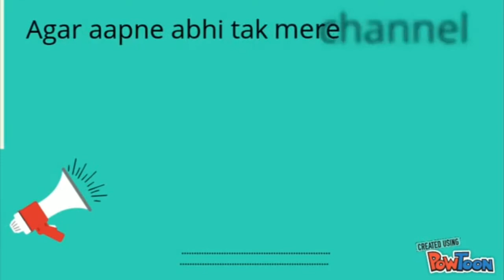New Tharu wedding dance #16 || Tharu Dance Nepal Chitwan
Hello video tells about the aboriginal categary tharu (ST).Their culture their daily like,activities,old culture,old religion and whole community.
Their culture is very differenf from others.

THARU PEOPLE ICLUDE ALL TYpes of dance like tharu dance,holi dancce
tharu stick dance video
nepali dance culture video,   rana cultural video dance song
tharu picnic video dance
nepali video dance,
how make a funny video dance in tharu culture
what is the tharu communittty
tharu can dance all types of dances
funny video dance,whaatsapp funny video ,hot dance video
dance performance video , girls dance video nepal
cchaudhary rana dance video, chadhary culture video
how
why
what is
funny inteertainment video
love video songs
new video songs hd
tharu girls can dance like sapna videos
bhojpuri videostyle
panjabi video  style
randi dance video style ,sexy dance video
simple dance videos
nepal girls dance nepali
tharu people are live in kailali ,dhangadi,vilaspur ,beli,banbarsa,khatima,chatakpur,tikapur,mahendra nagar,nepal
tharu dance banbarsa
tharu dance kailali
tharu dance nepal
tharu dance dhangadi